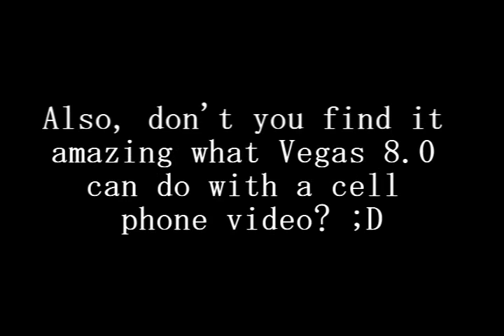Practicing The Cardini Change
Just made this for the hell of it i suppose, and was playing with Vegas 8.0 :)